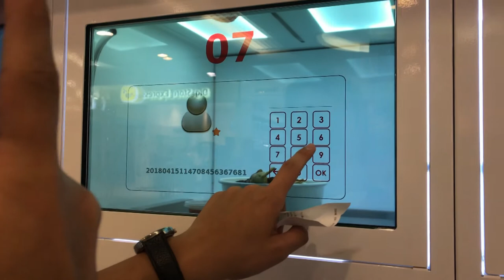【grEAT 无人餐厅 】分享用餐体验：全马首家无人餐厅的，你试过了吗？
今天要跟大家介绍的就是全马唯一一家的[无人餐厅]啦！
[无人餐厅]里面的食物都是素食而且是走健康的路线的哦~
这里售卖的食物都是那些由蔬菜水果组成的美食！
就像是我的这碗[素食的satay饭] ，
就是有藜麦，蔬菜等等的食物组合成的哦